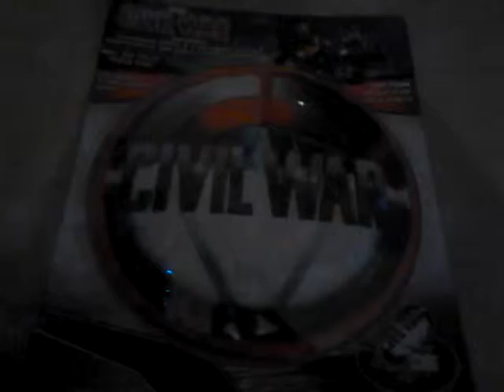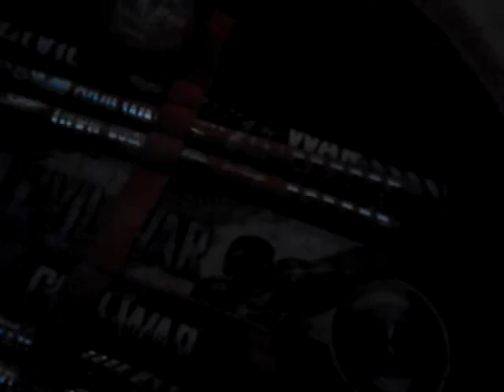Marvel captin America civil war shield pencil case